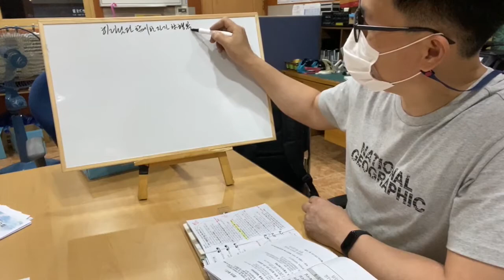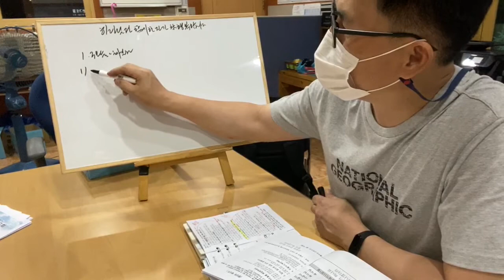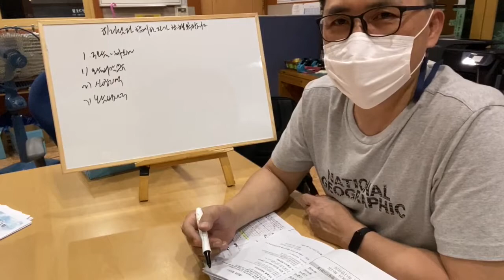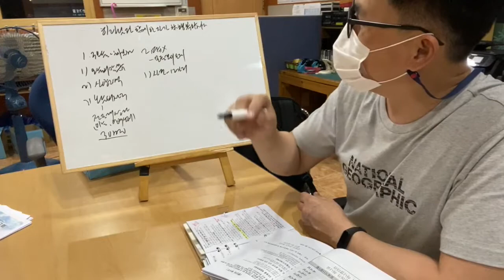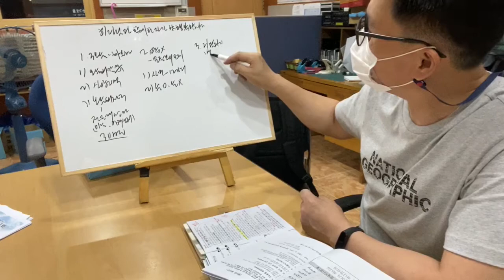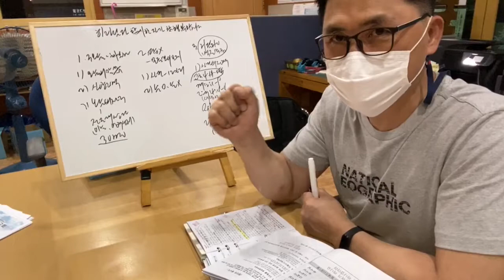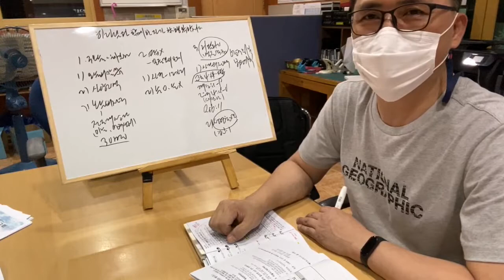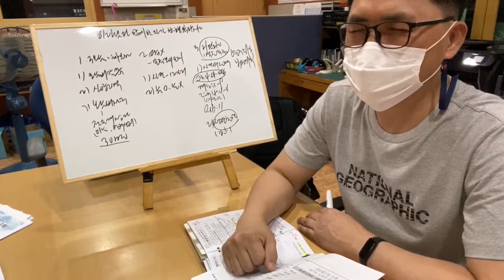하나님과 함께하는 자가 참행복합니다(창11장1절)중고2020년9월6일